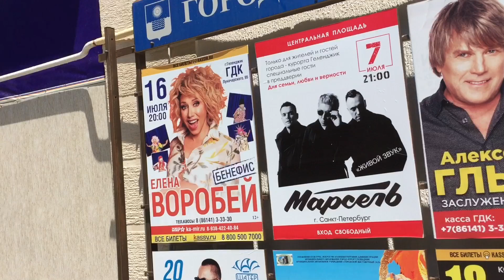ГЕЛЕНДЖИК 09 июля 2019/ТОНКИЙ МЫС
Меня зовут Ефим. Живу в России.
На моем канале вы увидите много интересного...Мои путешествия,рецепты и разные смешные и не очень истории из моей жизни.